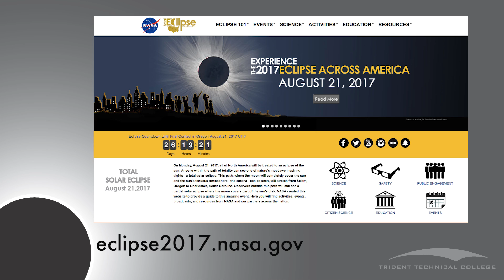Eclipse Charleston 2017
Dr. Ryan Droste, physics and astronomy instructor at Trident Technical College, takes a fun look at the total solar eclipse which occurs Aug. 21. Learn what to expect and why as well as get viewing tips. Charleston is one of the last cities in the eclipse's Path of Totality. You don't want to miss this awe-inspiring celestial event.